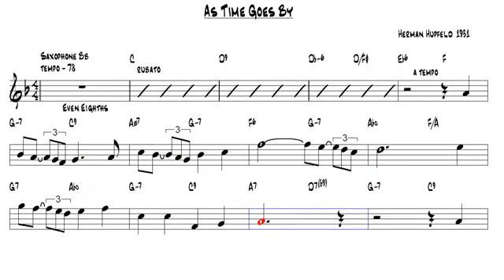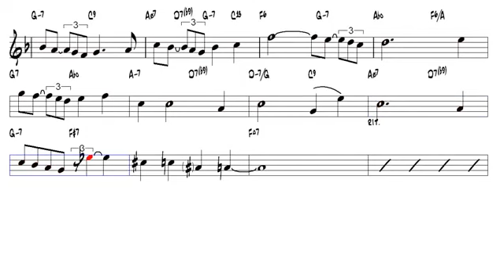As Time Goes By Herman Hupfeld 1931 Tenor Sax